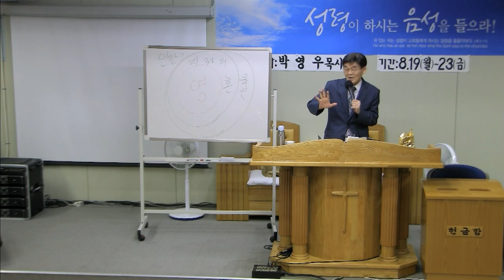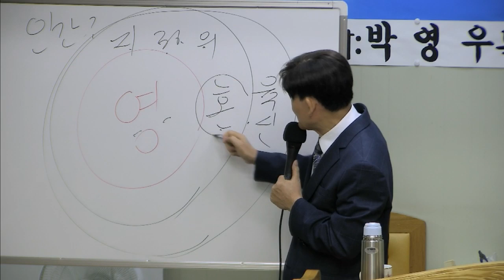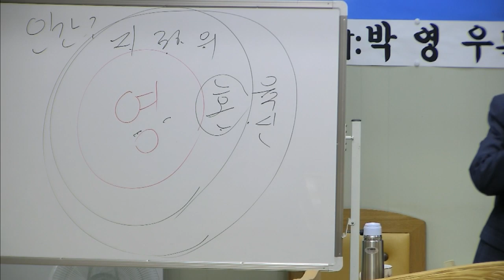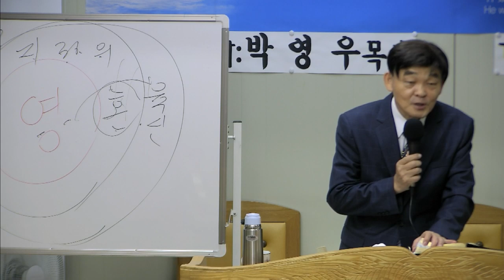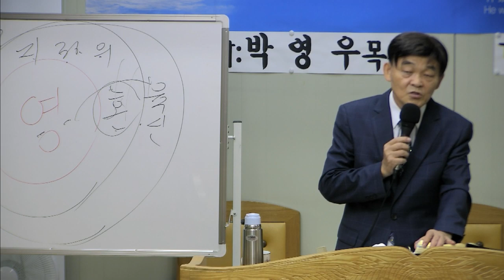부산가나안수양관 집회 - 박 영 우 목사 (20190819 저녁집회)